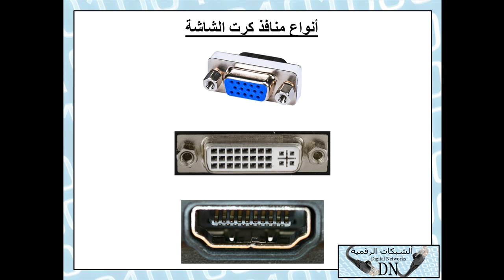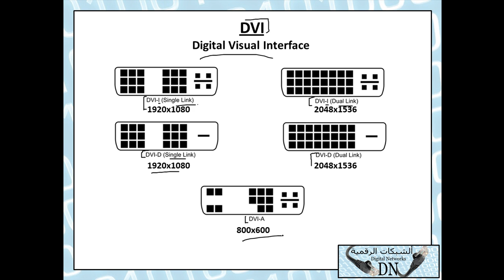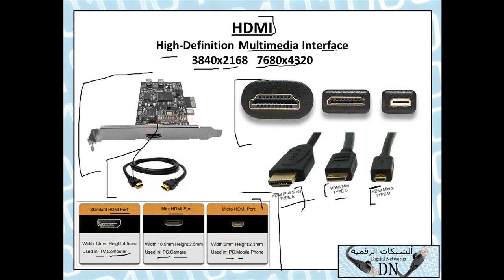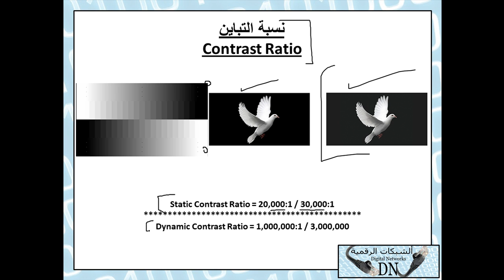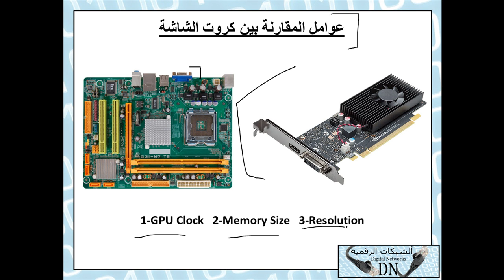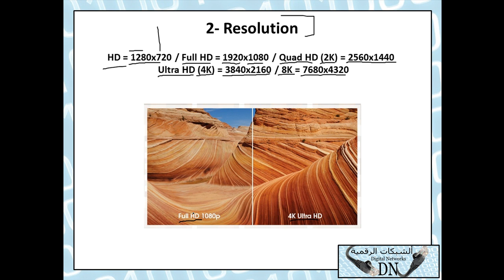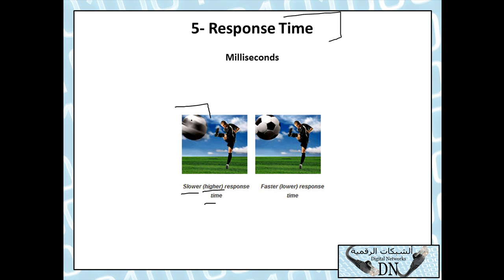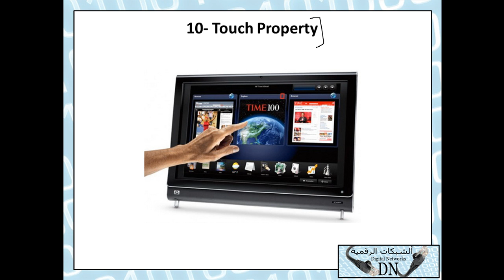الفيديو الرابع و الثلاثون : A+ منهج صيانة الكومبيوتر للمهندس حسن مرشد